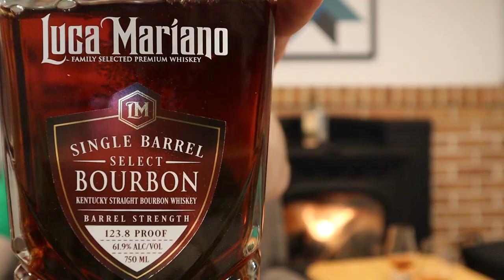Secret Wilderness Trail Bourbon. Luca Mariano Review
Tonight we review the secret wilderness trail bourbon. Its Luca Mariano time!
2 oz glass sample bottles with labels and funnels (24)